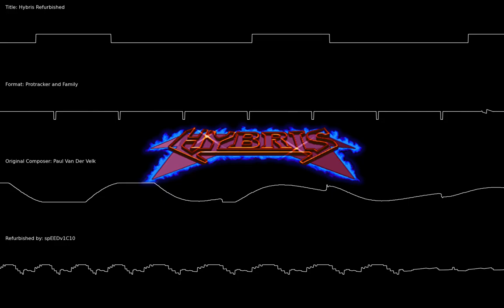Hybris Refurbished (Protracker Family)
Cover from Hybris Main Theme.
Original composer Paul van der Valk (R.I.P Man).
Recreated with MilkyTracker, instruments by AceMan, mA2E and Estrayk.